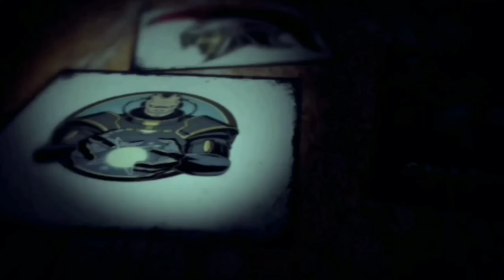YUKKA BAREHAND FIGHT: SHADOW FIGHT 3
WELCOME GUYS to another shadow fight 3 impossible feat. In this video I defeated yukka on Barehand and also in ultra impossible mode.

Yukka the cat girl she is the toughest boss I ever defeated on Barehand I thought shadow Itu is the tough but she is ultra tough. Her single magic will drain 70% of my life don't believe me? Watch the fifth round.

About shadow fight 3:

Step into the world of shadows at the time of changes. Reveal all its dark secrets and become the greatest warrior this land has ever seen. In this RPG-fighting game you will take on a role of a hero whose destiny isn't determined yet. How do you see the future? It's your call! Choose from three different fighting styles, experiment, combine your gear, learn some fresh new moves and explore a massive world full of adventures! Enjoy the beauty of a real fight which has been made possible due to modern technologies and smooth animations.